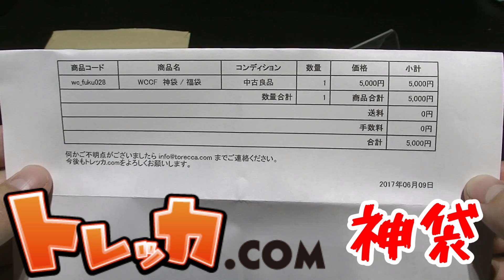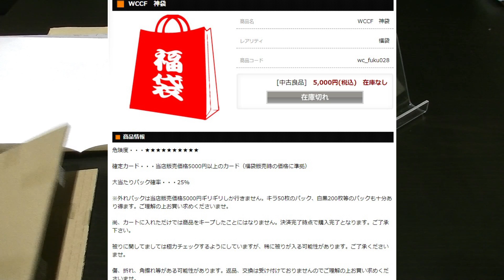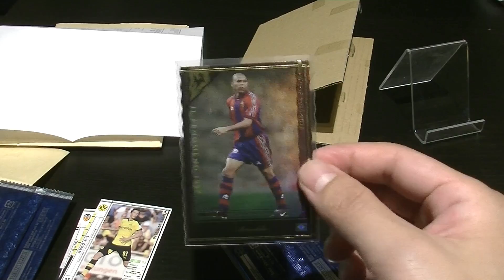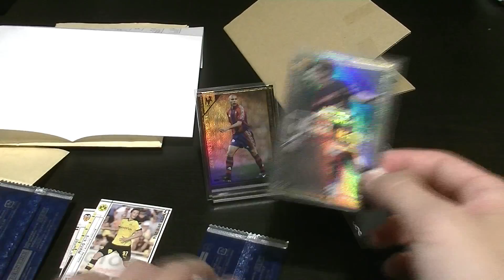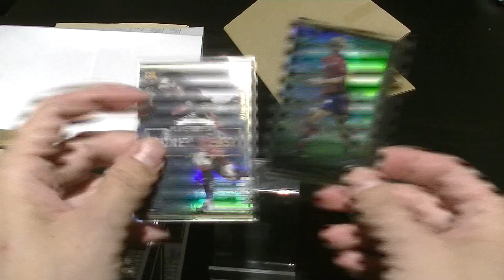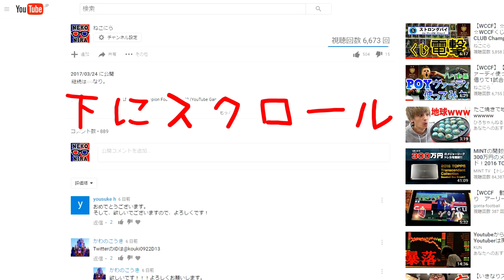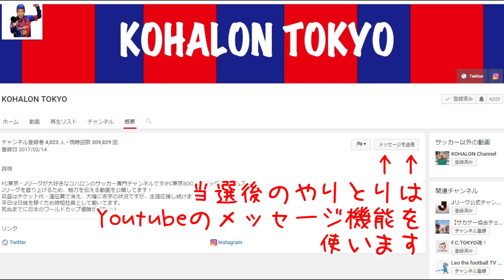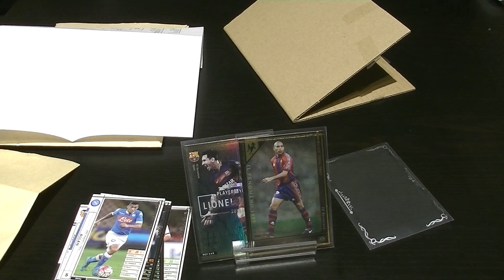【WCCF】 ☆トレッカ☆神袋☆危険度★10だけど奇跡を起こしたい☆【WORLD CLUB Champion Football】(ダブシ)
戦わずしては勝てぬ。

①プレゼントを明言した動画の応募方法に則ったエントリーを行ってください。
　(現在は質問形式のエントリーになっております。詳しくはプレゼント企画応募方法の動画をご覧ください)
②プレゼント企画応募方法の詳細で告知しております通り、当選発表は日々の開封動画のラストにて行っております。
③当選発表の詳細な日時の告知や予告などはしておりません。プレゼント企画に参加された場合は、必ず毎日の動画チェックをよろしくお願いいたします。
④当選品の返却・放棄は原則として受け付けておりません。当選された場合は、必ず受け取る覚悟でご参加ください。
⑤当選後の詳細なやりとりは、原則としてYoutubeのプライベートメッセージで行います。
　Youtubeのプライベートメッセージを止むを得ず使用できない場合はTwitterのDMにて行いますので、フォローをよろしくお願いいたします。
⑥当選発表から1週間経過しても連絡が取れない場合は、如何なる理由があろうとも『当選無効』とさせて頂きますので、あらかじめご了承ください。
⑦以上の点にご理解・ご納得したうえでのご参加をよろしくお願いいたします。ご理解・ご納得頂けていないと判断できた場合は、『当選無効』とさせて頂きますので、あらかじめご了承ください。

【WCCF】 ☆トレッカ☆神袋☆危険度★10で奇跡を起こす☆【WORLD CLUB Champion Football】(ダブシ)